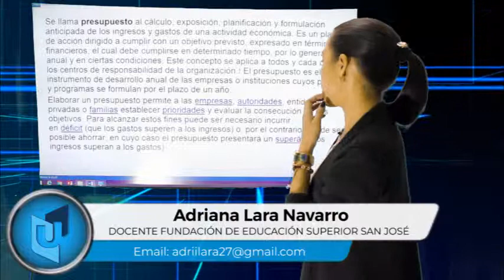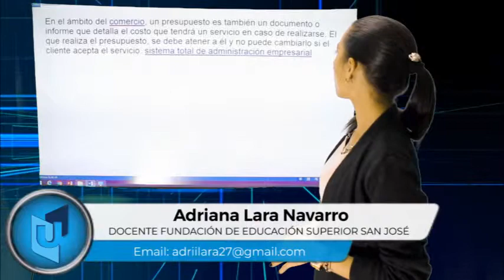ADRIANA LARA MATERIA COSTOS Y PRESUPUESTO TEMA PRESUPUESTO